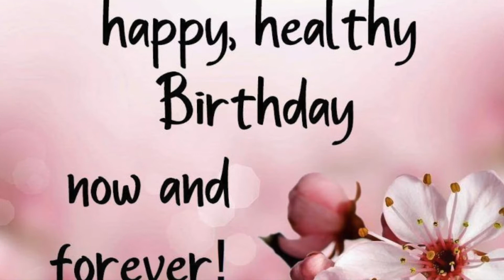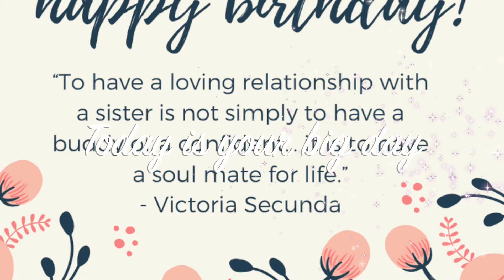Happy Birthday Kajal🎂😇❤️🥳🤩😍